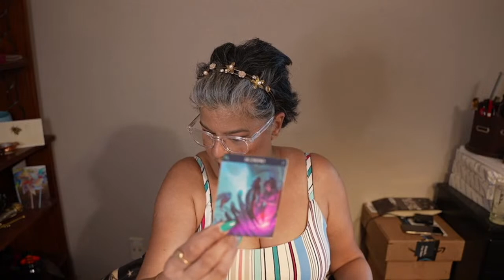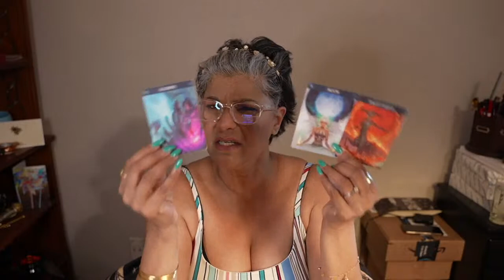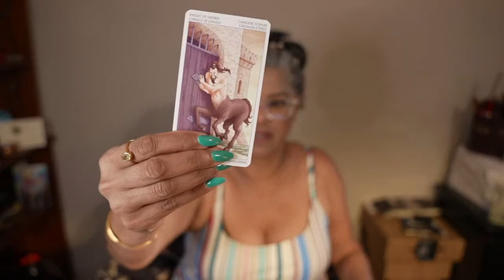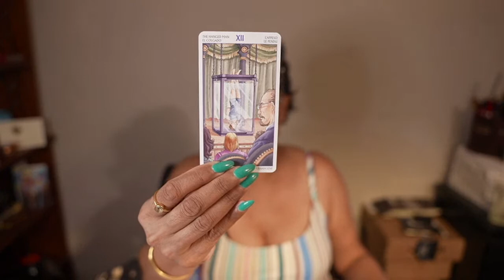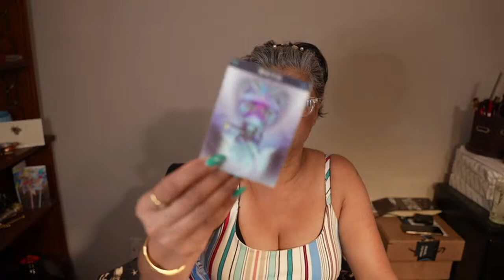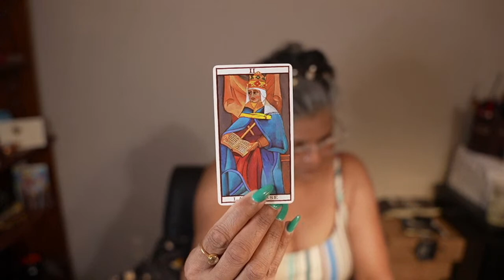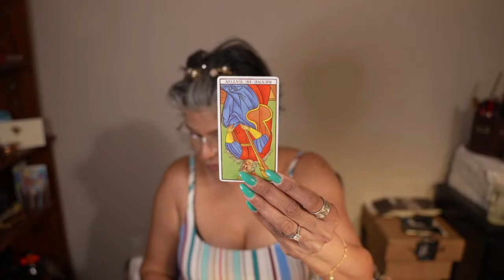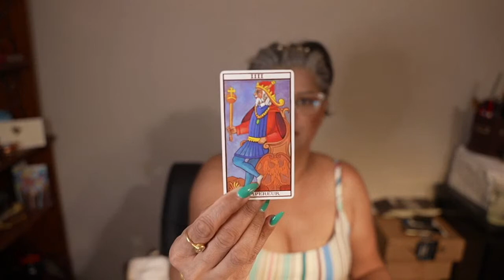The Real Tarot 1123: Lost But not Forgotten Perry Cohen & Austin Stephanos fishing buddies missing.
Mailing Address:
The Real Tarot 1123
990 Hwy. 287 N, Ste 106, PMB 376
Mansfield, Texas 76063
USA